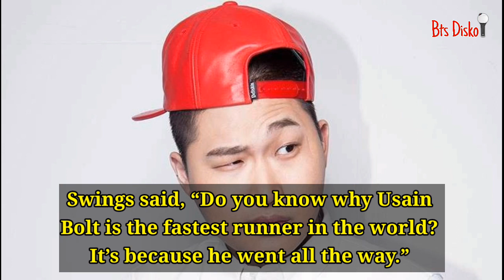Rapper Swings Reacts To BTS Jungkook - Usain Bolt Meme By Jungkook - BTS Jungkook Run Episode 127